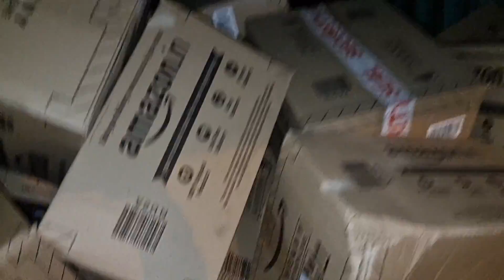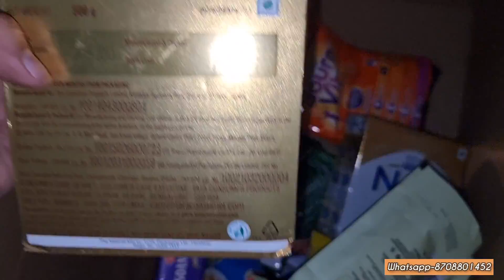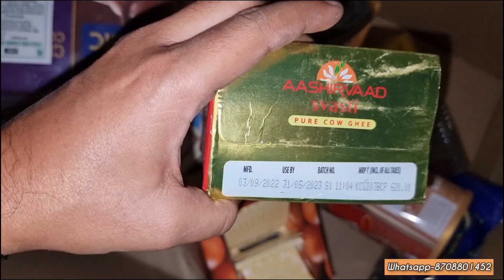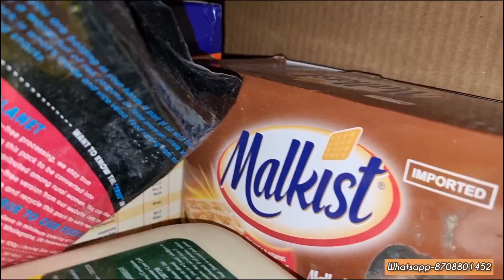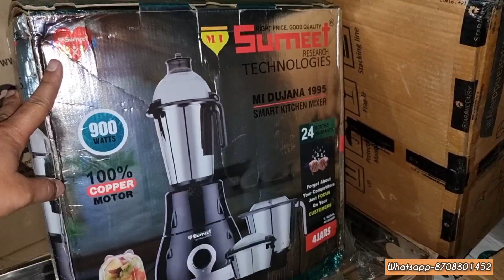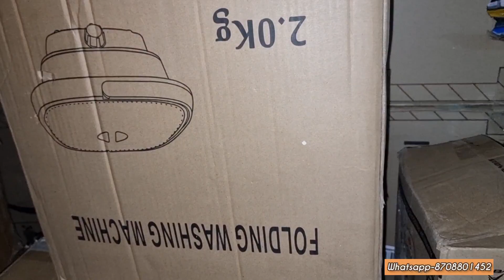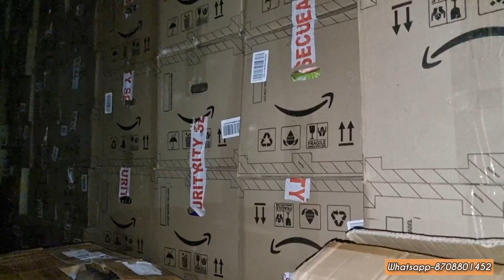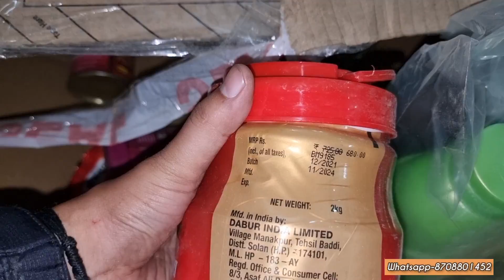सिर्फ100rs में मिलेगा अब हर सामान|Amazon का सबसे डिमांडिंग Stock|OrphanStock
{note- orphan stock hota h esme damage, missing or faulty bhi nikal skta h stock, nhi bhi nikal skta. 85 - 100 per piece per milta h ye stock. Complete gadi milti h jiska amount 4 lakh se 5 lakh tak ka hota h.Apne risk per purchase kare}

for latest deals join my personal telegram group -  🔥KASA ROCKS🔥

WARNING.